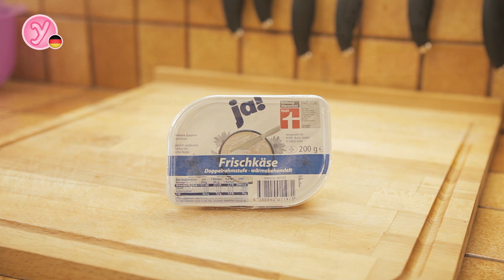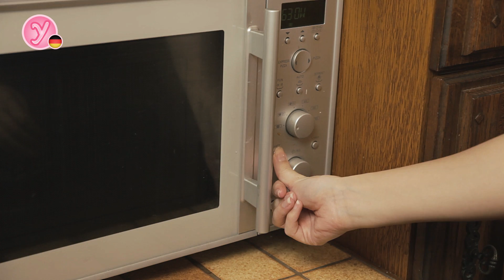Swirled Schokolade & Frischkäse Brownies // Chocolate & Cream Cheese ! So gelingt's !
«Swirled Chocolate Cream Cheese Brownies»
Mit einer tollen Marmorstruktur aus Schokolade und Frischkäse.